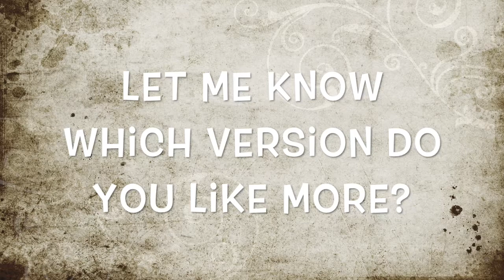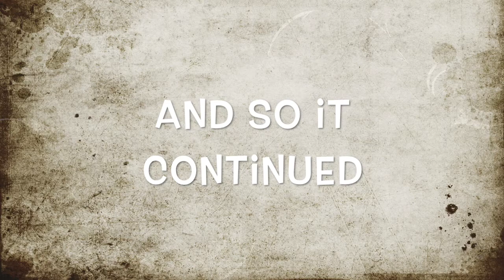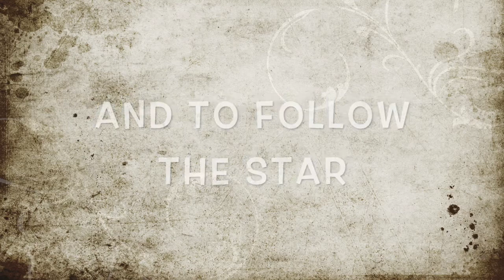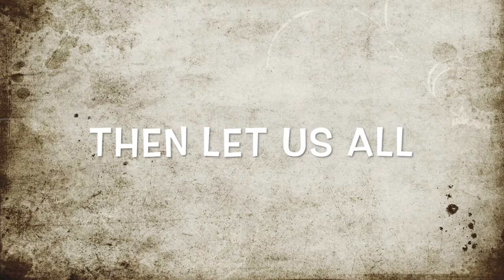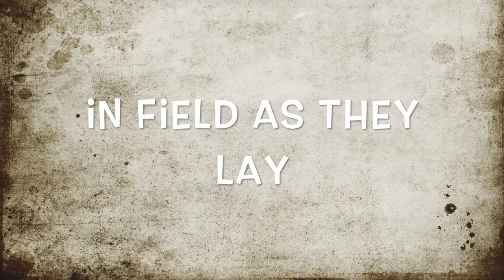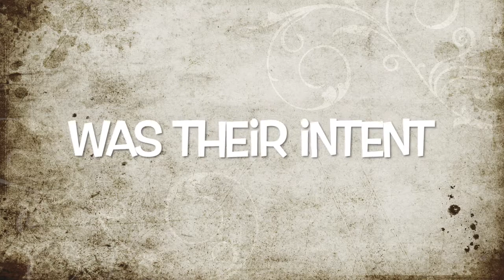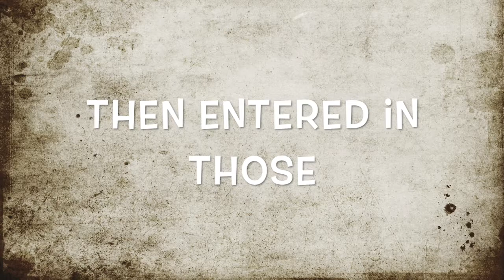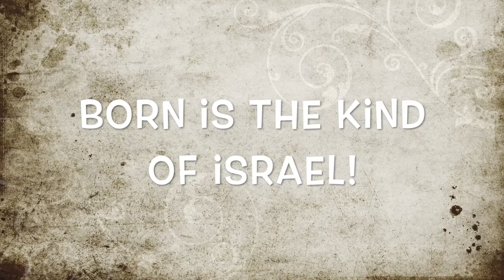THE FIRST NOEL CHRISTMAS SONG CHRISTMAS CAROLS LYRICS AND PRACTICES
One of the popular Christmas carols that I love.
"The First Noel is of Cornish origin, which is a county in South West England in the United Kingdom. Its contemporary style was originally printed in Carols Ancient and Modern (1823) and Gilbert and Sandys Carols (1833), both of which were published by William Sandys and arranged, revised and with additional lyrics penned by Davies Gilbert for Hymns and Carols of God. Now, it is commonly sung in a four-part hymn arrangement by the English composer John Stainer, first published in his Carols, New and Old in 1871. Varieties of its theme are added in Victor Hely-Hutchinson's Carol Symphony."

This star drew nigh to the northwest
Right o'er the place where Jesus lay

Fell reverently upon their knee
Born is the kind of Israel!

That hath made heaven and earth of nought
And with his blood mankind has bought

Also please let me know your opinions on the comment section below.

TNG